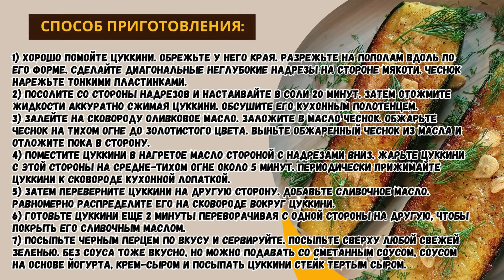Цуккини Стейк (Жареный Цуккини или Кабачок) Рецепт Zucchini Steak Recipe 쥬키니 스테이크 레시피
✨Интересный способ (современный фьюжен) приготовить новым образом уже знакомые овощи. Так можно приготовить Цуккини, Кабачок или Баклажаны.

✨Цуккини Стейк (Жареный Цуккини)
🥢Ингредиенты:
цуккини или кабачок 1 шт.
чеснок 2 зубчика
оливковое масло 3-4 ст.л.
сливочное масло ½ ч.л.
соль (розовая гималайская) 4 щепотки
черный перец (порошок) по вкусу (2 щепотки)
укроп 2 веточки (любая зелень)

🥢Способ приготовления:
1) Хорошо помойте цуккини. Обрежьте у него края. Разрежьте на пополам вдоль по его форме. Сделайте диагональные неглубокие надрезы на стороне мякоти. Чеснок нарежьте тонкими пластинками.
2) Посолите со стороны надрезов и настаивайте в соли 20 минут. Затем отожмите жидкости аккуратно сжимая цуккини. Обсушите его кухонным полотенцем.
3) Залейте на сковороду оливковое масло. Заложите в масло чеснок. Обжарьте чеснок на тихом огне до золотистого цвета. Выньте обжаренный чеснок из масла и отложите пока в сторону.
4) Поместите цуккини в нагретое масло стороной с надрезами вниз. Жарьте цуккини с этой стороны на средне-тихом огне около 5 минут. Периодически прижимайте цуккини к сковороде кухонной лопаткой.
5) Затем переверните цуккини на другую сторону. Добавьте сливочное масло. Равномерно распределите его на сковороде вокруг цуккини.
6) Готовьте цуккини еще 2 минуты переворачивая с одной стороны на другую, чтобы покрыть его сливочным маслом.
7) Посыпьте черным перцем по вкусу и сервируйте. Посыпьте сверху любой свежей зеленью и обжаренным прежде чесноком. Без соуса тоже вкусно, но можно подавать со сметанным соусом, соусом на основе йогурта, крем-сыром и посыпать цуккини стейк тертым сыром.
* Так можно приготовить и баклажаны, тоже вкусно.